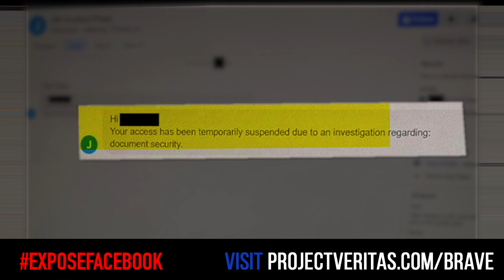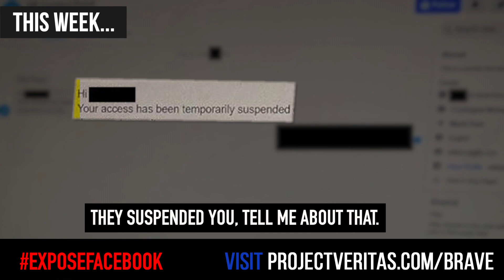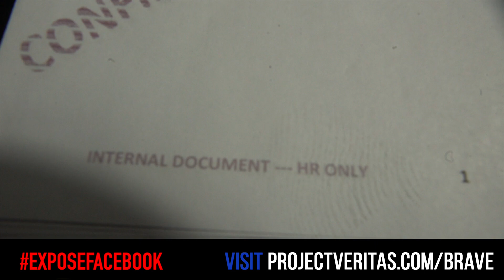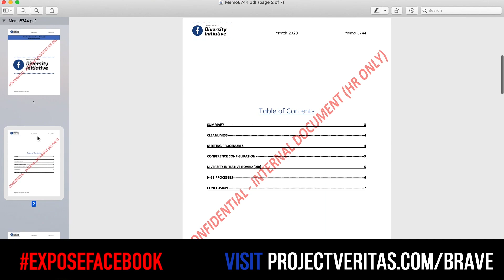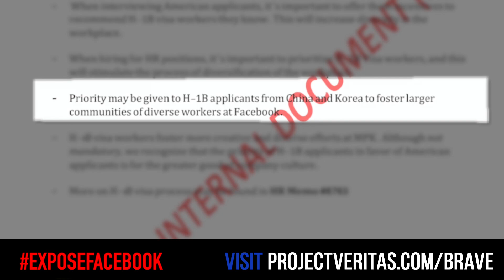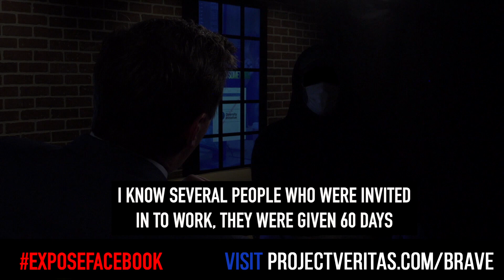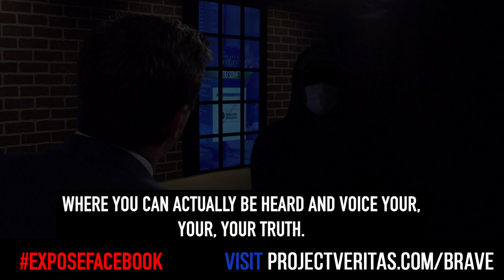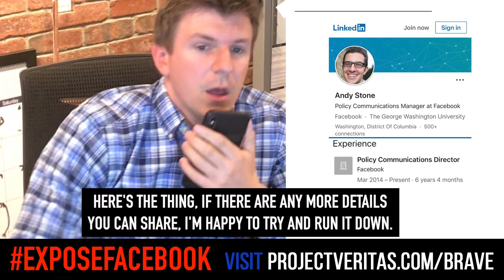Facebook Exposed? H-1B Policy "Diversity Initiative" Leaked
Facebook Insider: Company Suspended My Account In H-1B Policy Doc Leak and FB insider receives ANONYMOUS call, FB Spox refuses to acknowledge "Diversity Initiative Board"